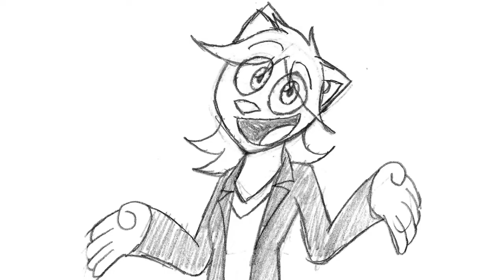Let's Rant: Rapid Fire Special Chapter 106 &107 College Material and Unwanted Guest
Excuse the quality, it's a rush job.  fun fact: I do have the capacity to make a sub 20 minute video in a few days.  I just choose not to.  This was honestly a spur of the moment thing whipped up in the realization we didn't have videos to fill out this month without bleeding into the next which would get in the way of our Anniversary special.  I figured it'd be a nice build up for when we get those videos out.

Also if you were curious about the clips used in this video,
The intro Song: The World's Biggest C_nt - Bearing
Dork Town Clip: Dorktown's Video on Dave Stieb part 3
The Dancing Lobsters: The Amanda Show: Judge Trudy
The song used in the Dancing Lobster sequence: Kokopelli Face Tattoo - Andrew Jackson Jihad